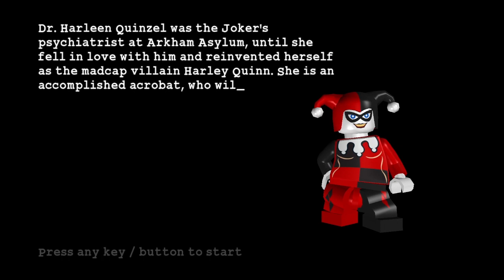Harley's Revenge (LEGO Batman PC - Part 10)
Have a game you want me to play?